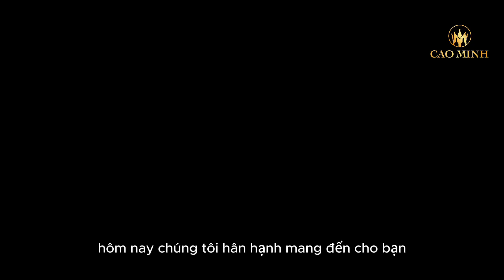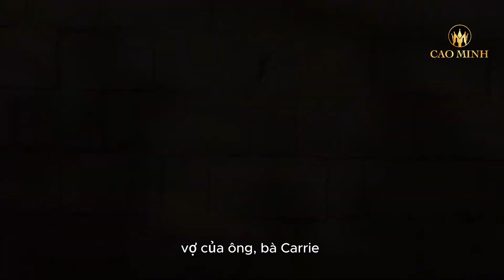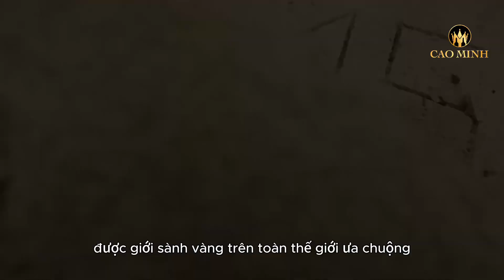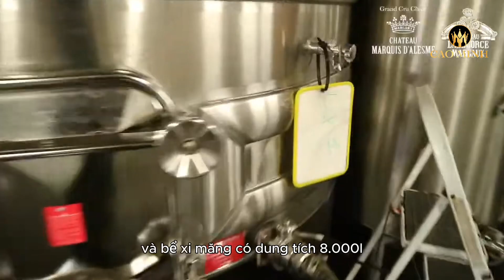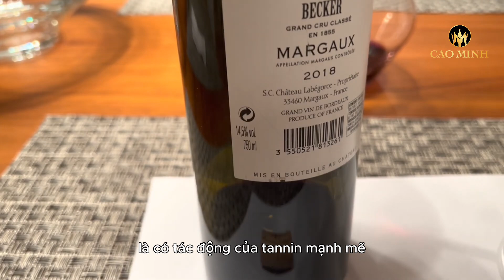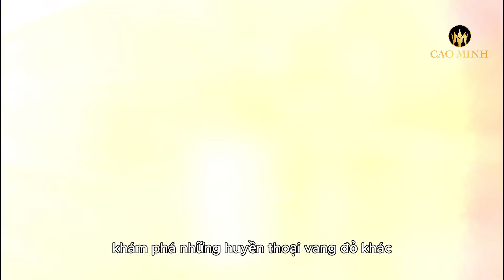Château Marquis d'Alesme - Văn Hóa Trung Hoa Hiện Hữu Giữa Trung Tâm Bordeaux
Để tưởng nhớ người vợ gốc Hoa, chủ sở hữu nổi tiếng của Château Marquis d'Alesme - Hubert Perrodo đã mang văn hóa Trung Quốc vào từng ngóc nghách tại lâu đài ông xây dựng trên điền trang này mà đến nay vẫn còn tồn tài và trở thành một nét độc đáo mà mỗi khi các tín đồ sành vang nhắc về thương hiệu này. Hiện nay con gái ông, Nathalie Perrodo thừa hưởng tài năng của ông, đưa Château Marquis d'Alesme lên một tầm cao mới bằng năng lượng và đam mê.

Rượu vang Château Marquis d'Alesme nổi bật với màu vang đỏ đậm đà, ánh tím quyến rũ, như ôm trọn tinh hoa của đất trời. Cấu trúc của vang vừa mạnh mẽ nhưng cũng thanh lịch, làm nổi bật những nốt hương quả mọng sẫm màu như anh đào, lý chua đen và dâu đen. Khi rượu đã được lan tỏa khắp khoang miệng, ngay lập tức những hương vị bùng nổ nổi bật là hương quả việt quất cùng với hương hoa và mùi gỗ sồi, socola. Điều đặc biệt làm nên vị rượu đậm đà là có tác động của tannin mạnh mẽ, cấu trúc chặt chẽ và cân bằng mang đến một hậu vị kéo dài, ấn tượng cùng với sự bùng nổ ở cổ họng.

Thông tin của dòng vang:
~ Xuất xứ: Rượu Vang Pháp
~ Giống nho: Cabernet Sauvignon, Merlot, Cabernet Franc, Petit Verdot.
~ Nồng độ: 14% Vol
~ Dung tích: 750ml
~ Loại vang: Rượu vang đỏ

CAO MINH - Nhà Nhập Khẩu & Phân Phối Vang Uy Tín Hàng Đầu
►  Địa chỉ:
- Cao Minh Hà Nội:
+ Số 125-127 đường Láng Hạ, quận Đống Đa
+ Số 190 đường Sài Đồng, quận Long Biên
+ Ngã tư Tân Xã, huyện Thạch Thất
- Cao Minh Vĩnh Phúc: Số 113 đường Mê Linh, TP. Vĩnh Yên
- Cao Minh Lạng Sơn: Số 77 đường Lý Thường Kiệt, phường Vĩnh Trại, TP. Lạng Sơn
- Cao Minh Bắc Ninh: Số 29 phố Ngoại Thương, phường Đông Ngàn, TP. Từ Sơn
- Cao Minh Hưng Yên: THU-18, khu nhà phố Thủy Nguyên, KĐT Ecopark
- Cao Minh Phú Thọ: KĐT Minh Phương, TP. Việt Trì
- Cao Minh Nghệ An: Số 8 đường Lê Hồng Phong, TP. Vinh
Kết nối với chúng tôi trên Facebook để tìm hiểu nhiều hơn về các dòng rượu vang, các món ăn với vang, cách uống vang cũng như tham gia group Khách hàng Cao Minh để giao lưu, học hỏi về vang các bạn nhé.